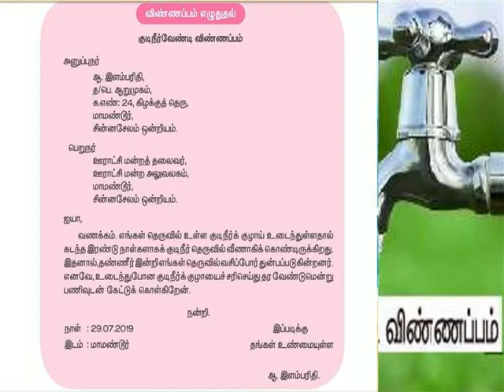குடிநீர் வேண்டி விண்ணப்பம்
5TH DRAINAGE WATER LETTER ESSAY